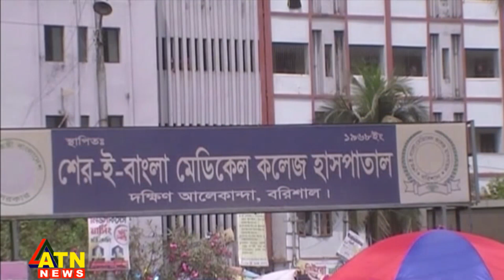করোনা ও উপসর্গে ২৩ জেলায় মৃত্যু ১৯৬